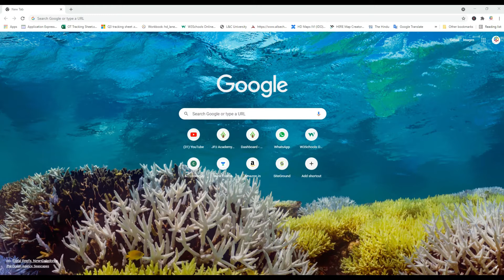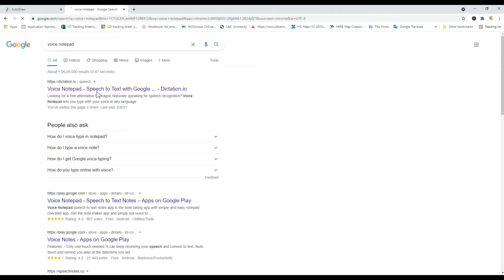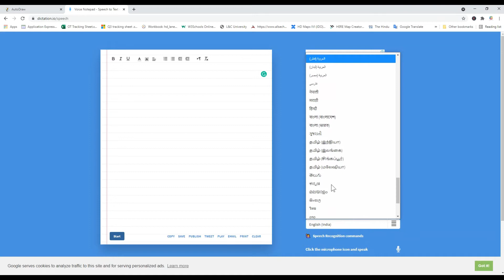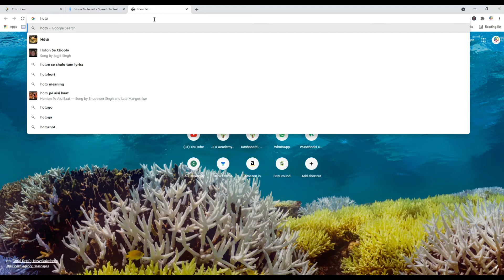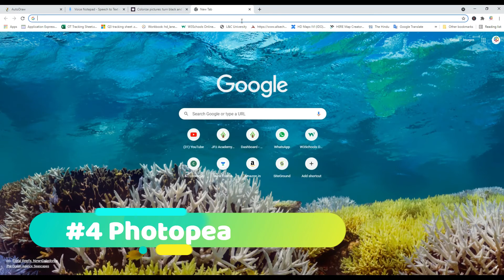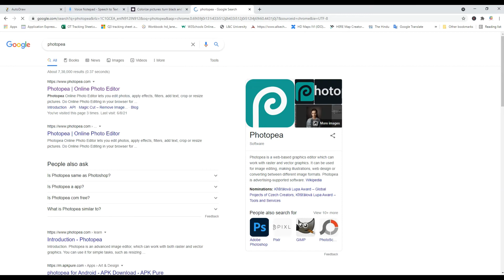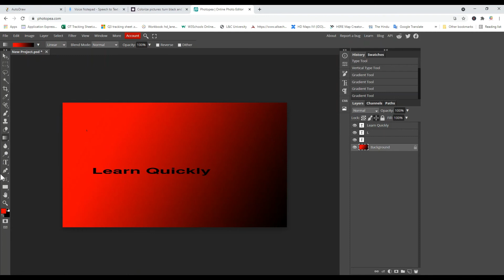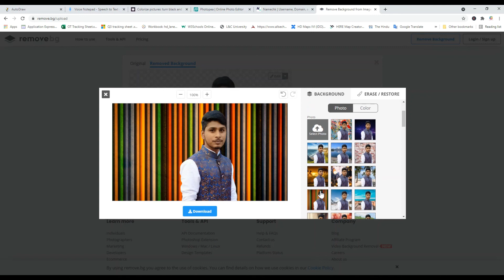Top 6 Best Useful website you should know about 2021 | AI websites | useful websites for students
In this video, you will learn the top 6 best websites that are based on AI technology and every smartphone, computer & Internet User Must know.